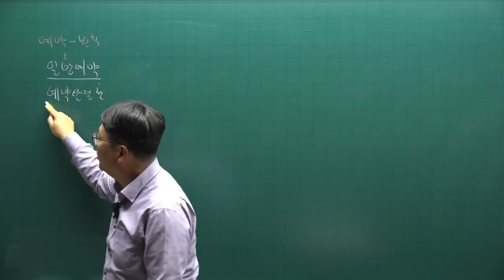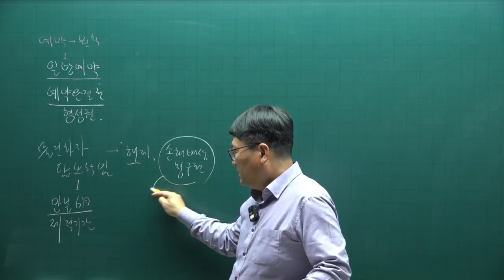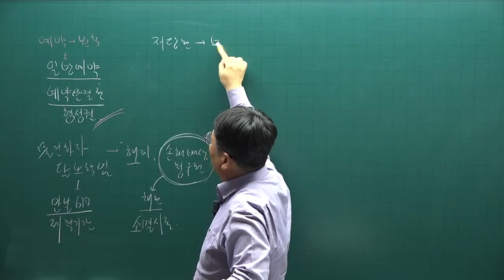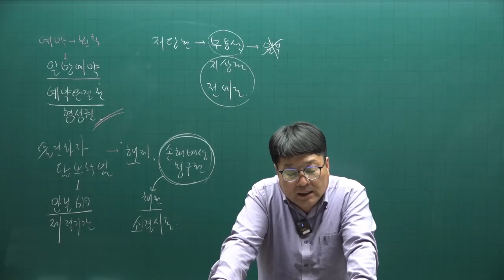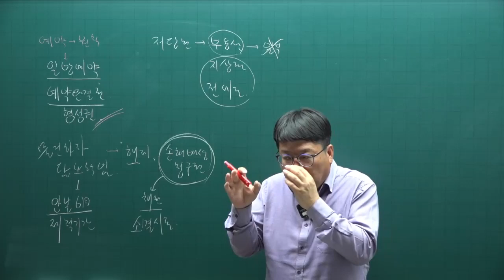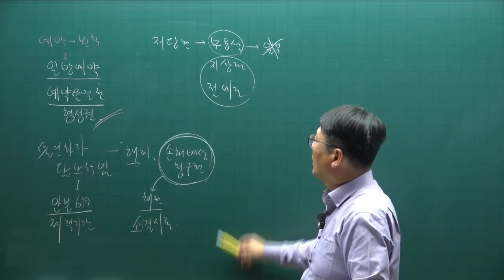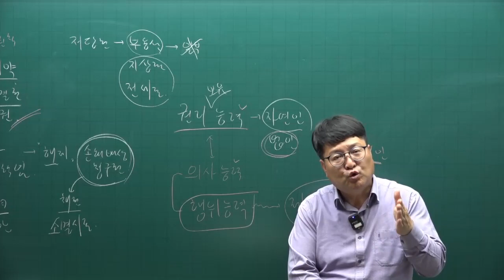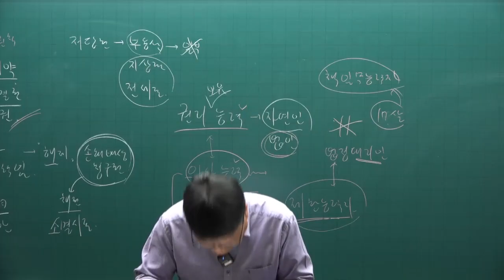[주전무] 2022년 주택관리사 민법 기출문제풀이과정 3강